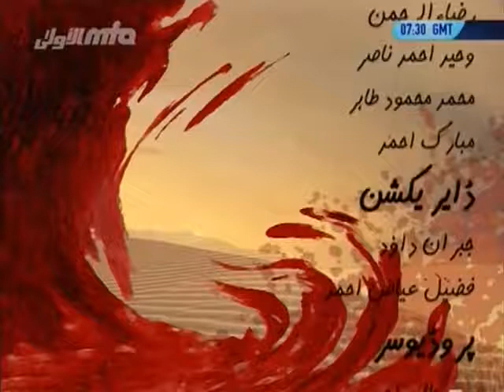Shahadat of Hazrat Imam Hussain Islam Ahmadiyya